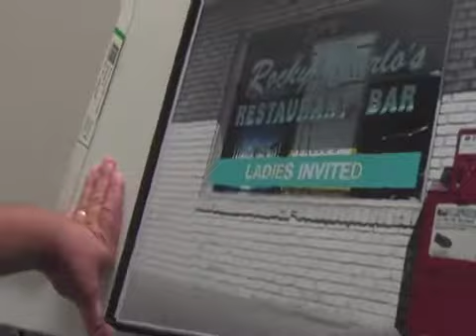St. Bernard Parish - - Fridgeir Helgason - LACC Student Film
Photographer Fridgeir Helgason originally from Iceland shares his love of photography and what it means to him an alumni of Los Angeles City College.  He takes us to Iceland, Los Angeles  and New Orleans to a little place know as  St. Bernard Parish the subject of his upcoming exhibit in New Orleans. All Images by Fridgeir Helgason everything else by Michael Blaze